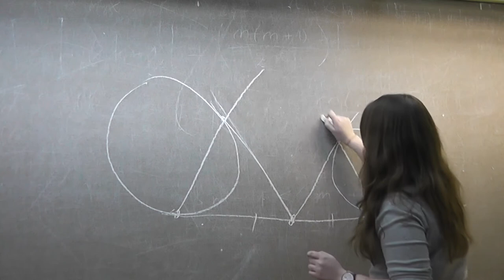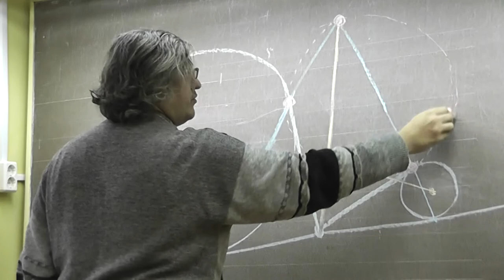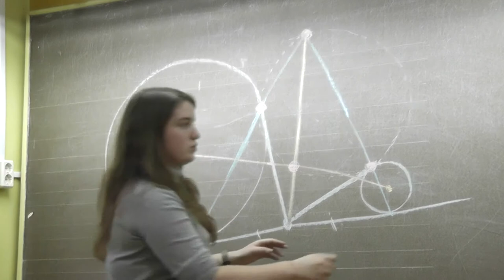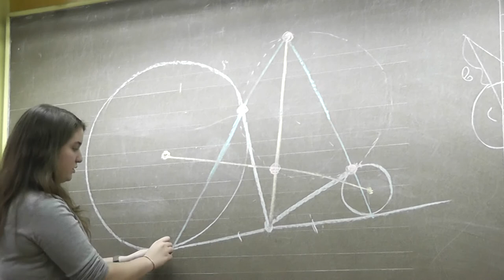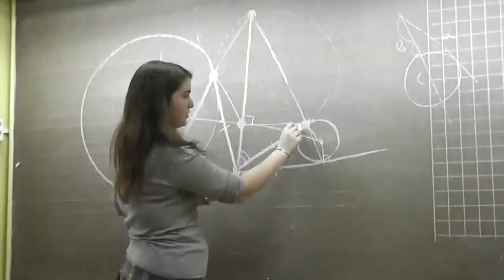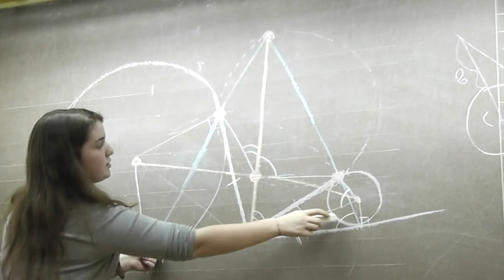Радикальные оси и вписанные четырёхугольники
Алиса ЧИСТОПОЛЬСКАЯ и Александр Васильевич СПИВАК.